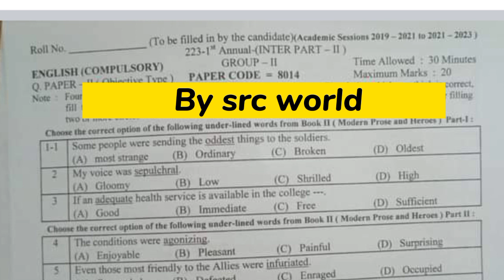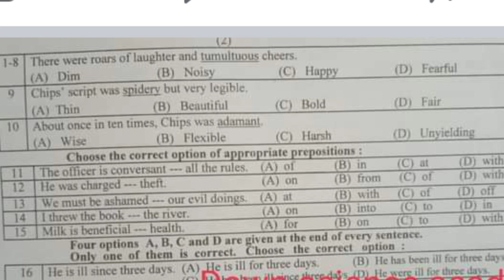12th class English lahore Board Mcqs (group 2) paper 2023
12th class English lahore board group 2 mcqs paper 2023
2nd year English lahore solved mcqs
Bise lahore class 12 English group 2 subjective
Class 12 English lahore group 2 mcqs
2nd year English group 2 mcq
12th class English lahore mcq
12th class English lahore 2nd time  paper
12th class English lahore evening paper
class 12 English lahore board paper
12th class English paper 2023
12th class English lahore board group 2
Bise lahore English group 2 objective
12th lahore English solved mcq
12th class guess paper 2023
12th class english most important essays guess 2023
12 class English most important idioms guess 2023
2nd year computer important questions 2023
12th class ecnomics important questions 2023
12th class chemistry important questions 2023
12 class pairing scheme 2023